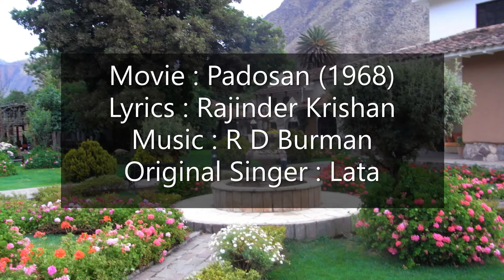Sharm Aati Hai Magar : Complete Song I Padosan 1968 I Sentimental Melodies by Prana Ashish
Movie : Padosan 1968
Lyrics : Rajinder Krishan
Original Singer : Lata Mangeshkar
Vocals and Photography by Prana Ashish.
This is a very sweet melodious song, based on raga Bageshri, in this hilarious movie, where Bindu realizes her love for the simpleton Bhola. I have included all three antaras here , including the one " Aap se Rooth Ke Hum " which is not available in most videos on YouTube. Namaste.